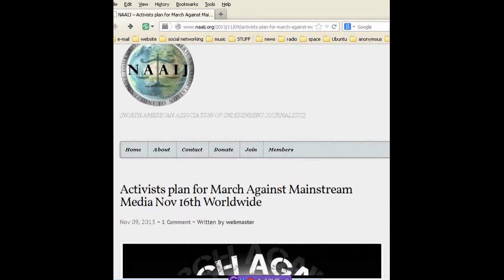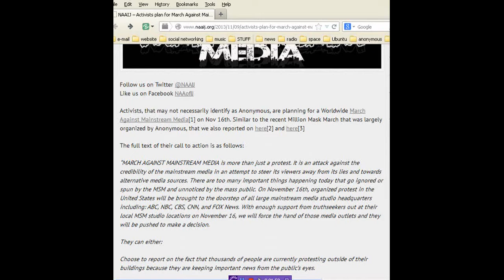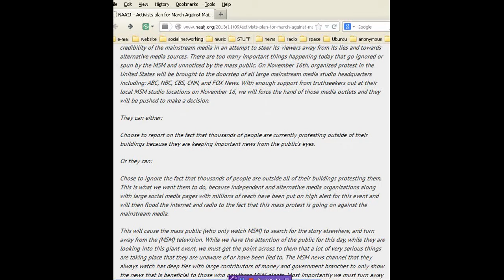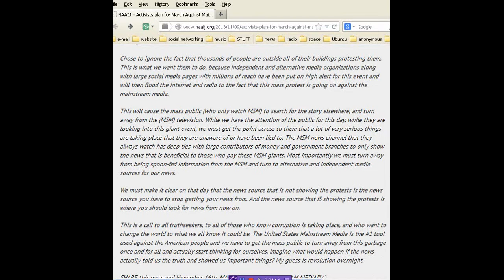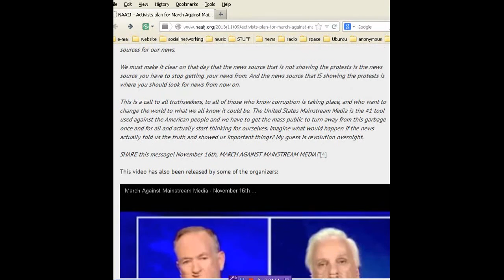World Wide Uprising against the Mainstream Media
My source, Kevin Allan,
If you are not on Facebook and want the details for a location near you just ask!